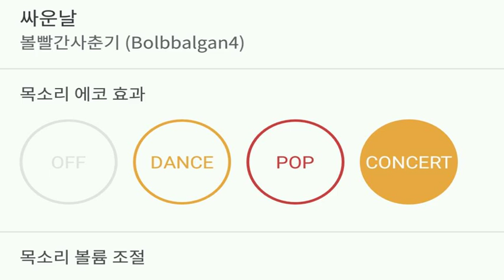[everysing] 싸운날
Title : 싸운날

    1. 고퀄리티 반주에 맞추어 무료로 노래를 부를 수 있습니다.
    2. 녹음과 녹화가 가능합니다.
    3. 모바일 기기에 저장한 곡을 ‘My 채널’에 업로드하여 언제 어디서든 내가 부른 노래를 감상할 수 있습니다.
    4. My 채널에 업로드 한 노래를 친구에게 공유할 수 있습니다.
5. 에브리싱 홈페이지 에서도 My 채널 이용이 가능합니다.